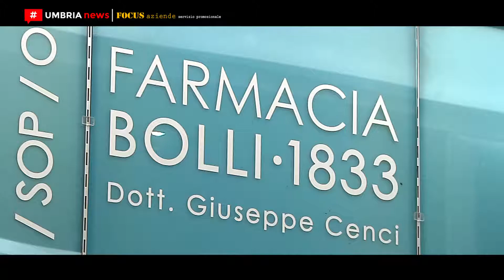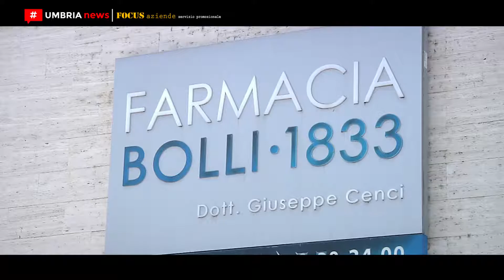Farmacia Bolli 1833: servizio infermieristico [UMBRIA NEWS]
[FOCUS AZIENDE] Il nuovo servizio infermieristico della Farmacia Bolli 1833, a Ponte Felcino di Perugia. Il servizio, svolto da infermieri professionali laureati, è attivo gratuitamente ogni giorno dalle 9 alle 13 e dalle 15 alle 19. Possibilità anche di servizio a domicilio a pagamento.